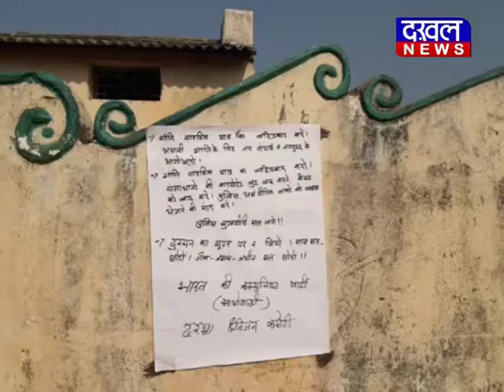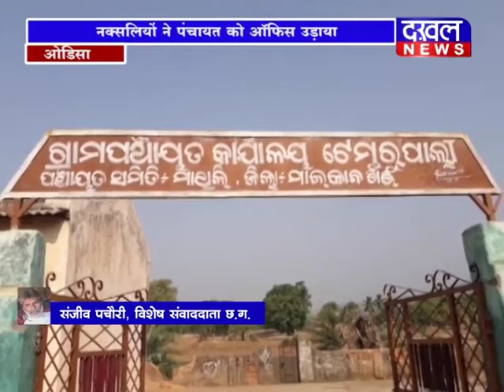18may 7pm bulletin DAKHAL NEWS